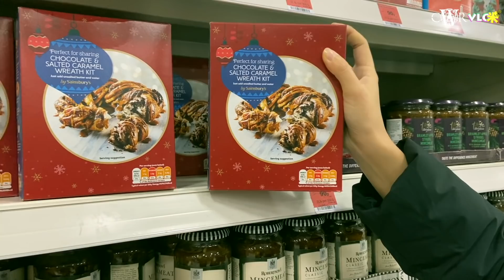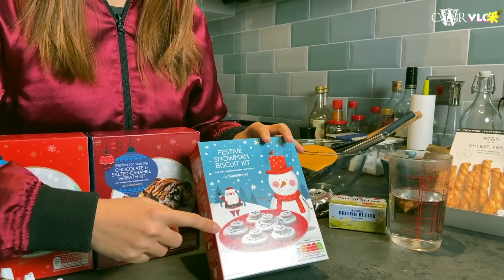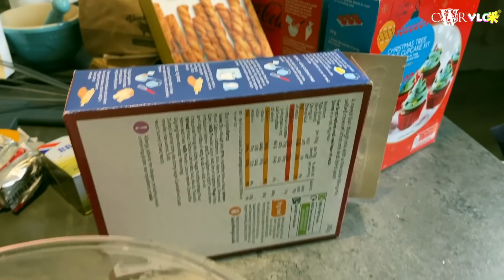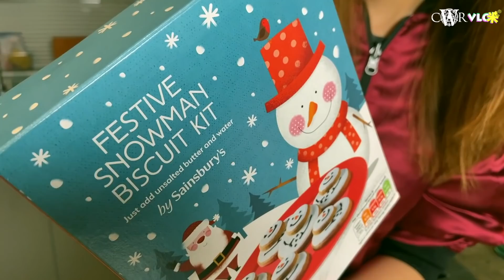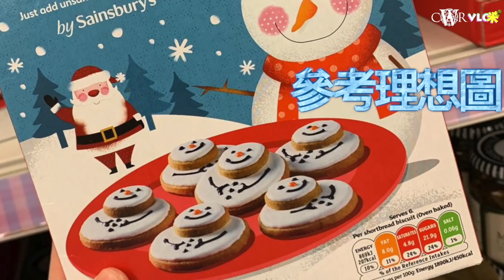Vlog咪 x LionProject｜聖誕後超市清貨大推介＊實測失敗之作＊好玩推介＊價錢｜Shop List after Christmas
Vlog咪，Vlog與扑咪的結合，「扑咪」是新聞術語，即是即場訪問。來到英國倫敦，當然想知道更多人對不同事的看法，所以Vlog的時候，我們都會盡量加入「扑咪」元素。

英國聖誕氣氛同香港大不同，天氣凍加上聖誕市集，很容易投入其中。超級市場其實都不遜色，貨品都換上聖誕包裝，目不暇給。到底貨色又如何呢？今集《Vlog咪》嚟個實測，應該就「零失敗」！

最近好忙碌，Vlog咪已經10日無update，飯都無乜心機食，都唔好講話出Lion Project煮食片。為咗一次過滿足兩個series，我哋諗咗條絕世好橋，其實咪就係行sainsburys，實測整餅！

原本諗住呢幾盒嘢零失敗，結果就真係不太理想，惟有下次努力，整多幾次，出年聖誕應該會成功，哈哈！